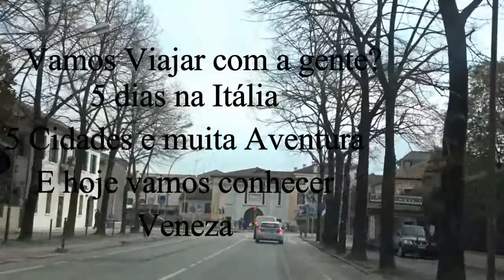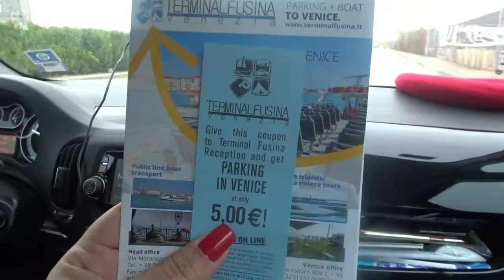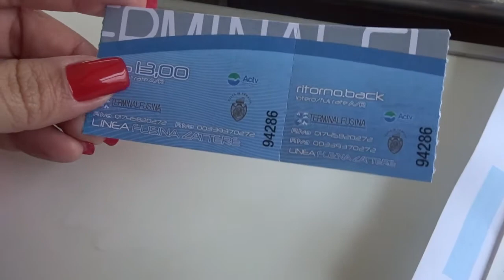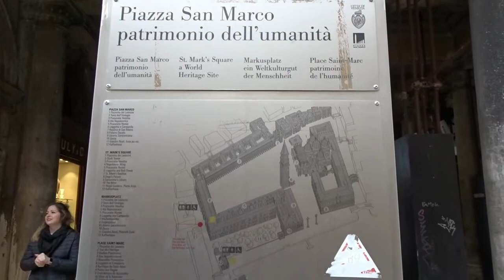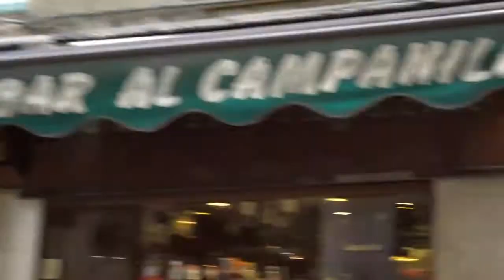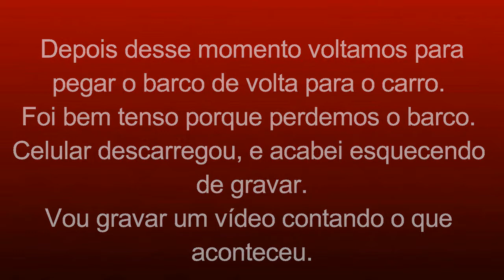Vlog - Veneza - Passeio de Gondola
Oieeeee, no vídeo de hoje levo vocês para conhecer Veneza, uma das cidades mais Românticas da Itália.

Instagram; @jujuabrantess